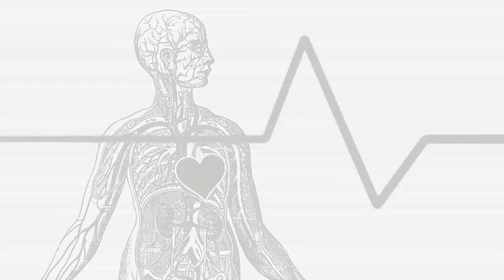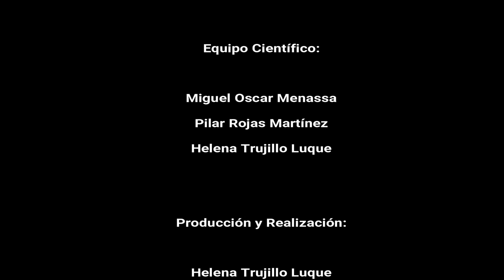19 PSICOANÁLISIS A LA CARTA: LA IMPOTENCIA SEXUAL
124 de Abril de 2018